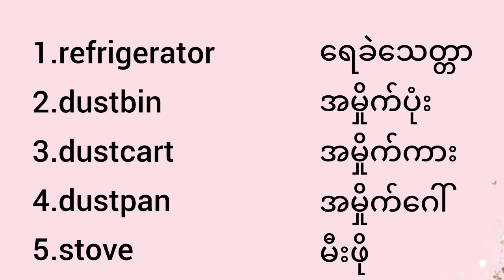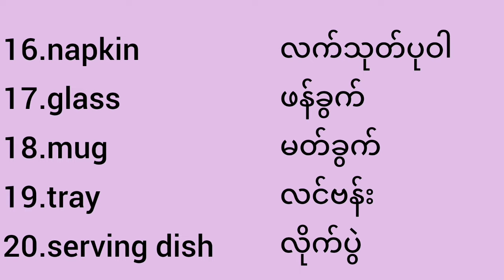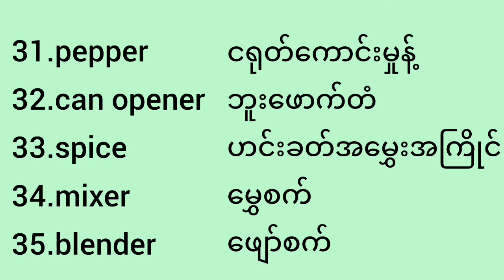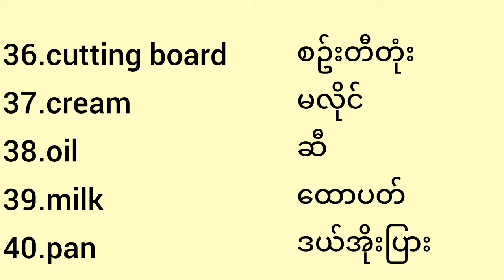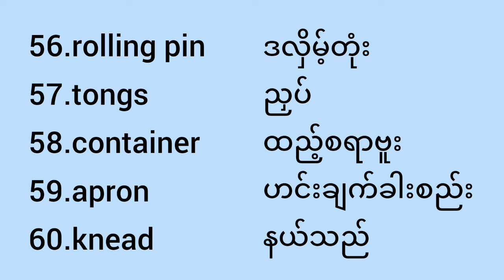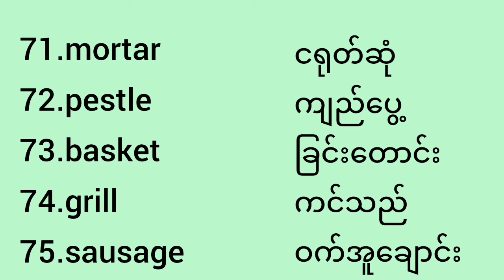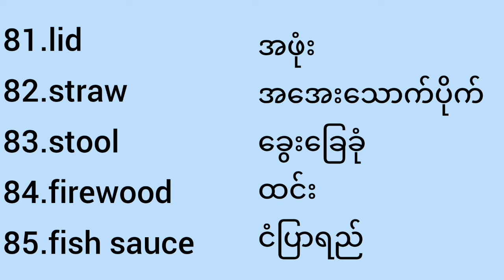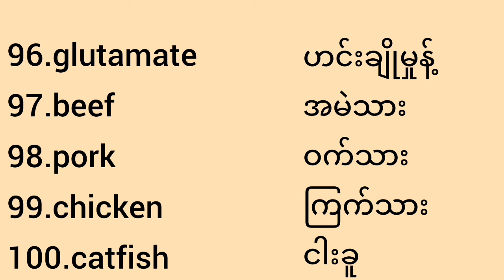🗣မီးဖိုချောင်သုံးEnglish Vocabularyတွေလေ့လာမယ်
Kitchen English Vocabulary